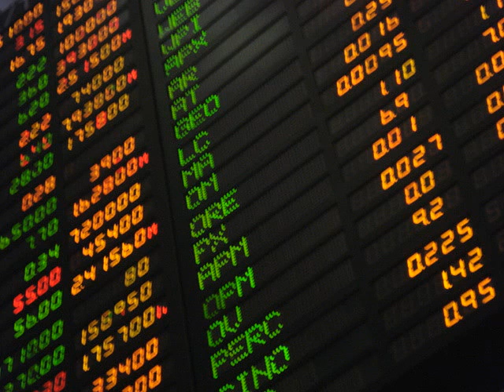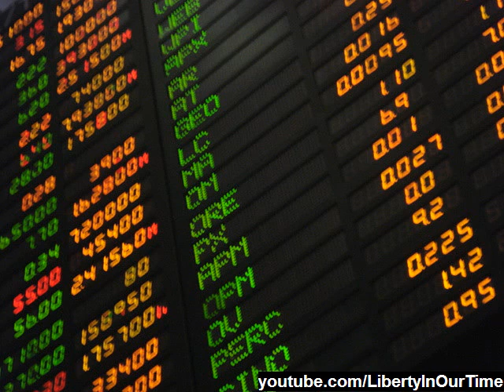How the Stock Market and Economy Really Work | by Kel Kelly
Audio version of the Mises Daily article for September 1, 2010. Written by Kel Kelly and read by Keith Hocker.